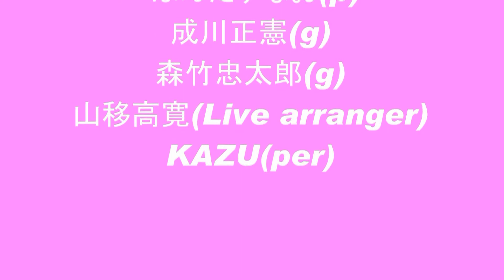kuchi-zuke（林明日香10周年）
林明日香10周年Anniversary Party in 大阪　〜柳暗花明〜

林明日香
Members はんだすなお(p) / 成川正憲(g) / 森竹忠太郎(g) / 山移高寛(Live arranger) / KAZU(per)
2013年2月14日　JANUS